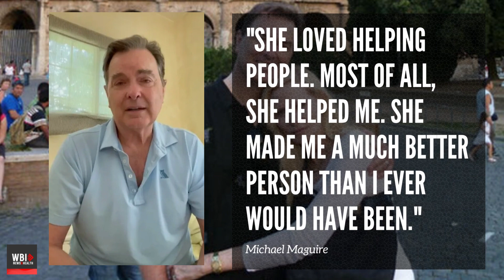Shelley Smith ‘The Associates’ Actor Dies at 70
Shelley Smith, ‘The Associates’ Actor and Former Model, Dies at 70

Shelley's sudden passing has left a void in the hearts of many. Her roles, especially in "The Associates" alongside Martin Short and her regular appearances on game shows, showcased her versatility and talent. But beyond the screen, Shelley was a beacon of hope and inspiration for many, especially with her efforts to assist infertile couples and her advocacy for animals.

Her husband, Michael Maguire's emotional tribute, reminds us of the deep bonds of love and the pain of loss. As we navigate through this tribute, we hope to honor Shelley's memory and celebrate the legacy she has left behind.

If Shelley Smith touched your life in any way, do share your memories and thoughts in the comments below.